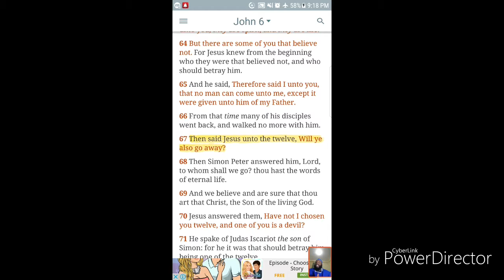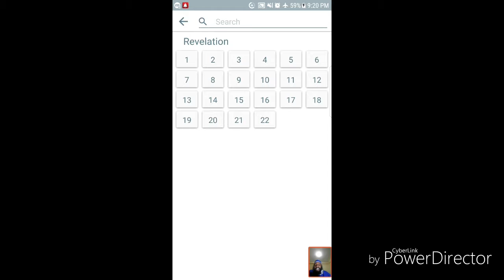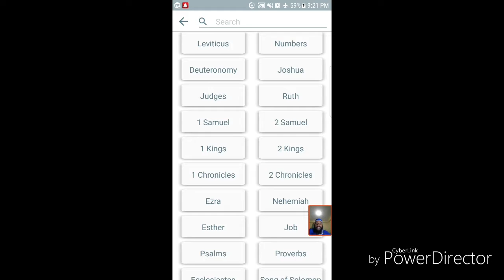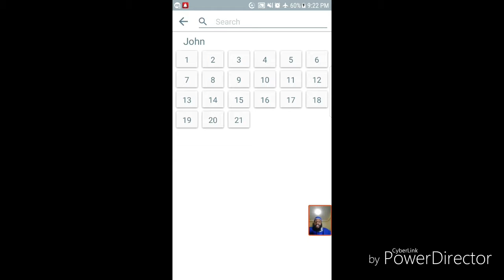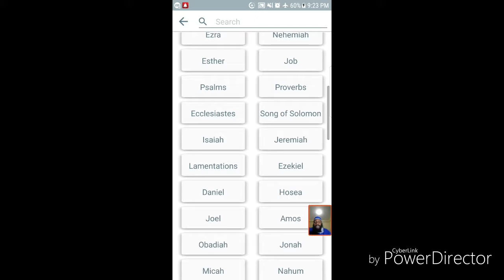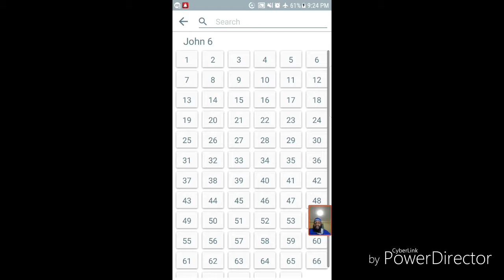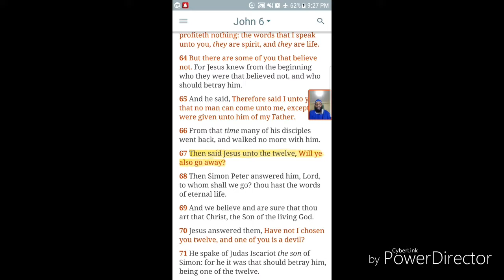!!TO WHOM SHALL WE GO LORD!!